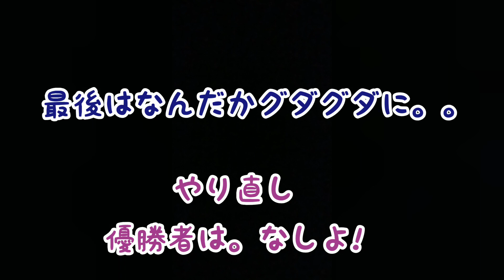猫の香箱グランプリ開催 🐾 CAT-LOAF Grad Prix 2020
香箱（こうばこ）座りしてる猫も可愛いです。
香箱している長さを競うグランプリを開催しました！
さて、優勝トロフィは誰の🐾に！